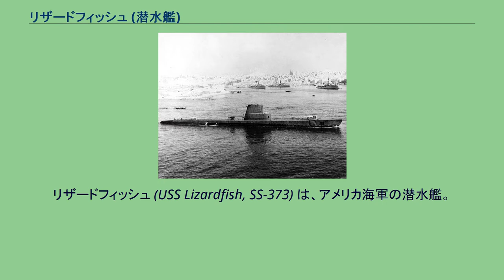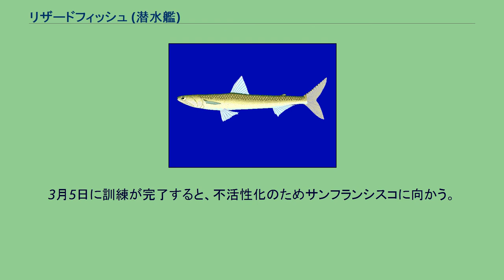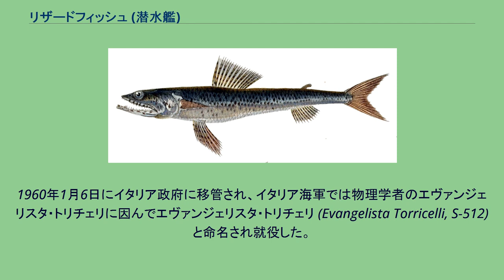リザードフィッシュ (潜水艦)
リザードフィッシュ (USS Lizardfish, SS-373) は、アメリカ海軍の潜水艦。
艦名はエソ科の総称に因んで命名された。
ダイヤモンド・リザードフィッシュ（Diamond lizardfish） ブラッシュトゥース・リザードフィッシュ（Brushtooth lizardfish） リザードフィッシュは1944年3月14日にウィスコンシン州マニトワックのマニトワック造船で起工した。
7月16日にローズデール・G・サッサー夫人（メリーランド州選出のサッサー下院議員の妻）によって命名、進水し、12月30日に艦長オヴィッド・M・バトラー中佐（アナポリス1936年組）の指揮下就役する。
リザードフィッシュは1945年1月20日にマニトワック川を出航しイリノイ州ロックポートに向かう。
ロックポートで浮きドックに積み込まれ、ミシシッピ川を曳航される。
2月1日にルイジアナ州アルジャースに到着、5日後に出航、パナマ運河を通過して3月23日に真珠湾に到着した。
4月9日、リザードフィッシュは最初の哨戒で南シナ海に向かった。
4月21日にサイパン島に寄港し燃料を補給。
4月30日から5月18日までインドシナ半島に近接して哨戒を行ったが、敵艦との接触はなかった。
5月23日から28日までジャワ海で同様の哨戒を行ったものの、これも敵との接触はなかった。
6月2日、リザードフィッシュは52日間の行動を終えてフリーマントルに帰投した。
6月28日、リザードフィッシュは2回目の哨戒でジャワ海、南シナ海方面に向かった。
7月5日、リザードフィッシュはバリ島北部ブレレン県の珊瑚に彩られた湾に侵入し、そこにあった厳重に偽装された4隻の上陸用艀、250トンの輸送船、100トンの駆潜艇を発見した。
リザードフィッシュは潜航して湾内に入り、雷撃で第37号駆潜特務艇を撃沈し、続いて浮上して砲撃を行った。
5インチ砲による砲撃で4隻の艀を破壊し、続いて艇庫を破壊、輸送船の船首を引き裂いた。
炎上する敵艦を後にしてリザードフィッシュは外洋に出た。
7月19日、スンダ海峡の近くで西海岸沿いに南方に向かって哨戒を行っていたリザードフィッシュは輸送船団を発見する。
浮上したまま一番近い目標に対して砲撃を行い、続いて目標を変更した。
その間に沿岸砲台が砲撃を開始し、付近に着弾し始めた。
弾薬を消費したとき、リザードフィッシュは炎上する3隻の船を後にして潜航した。
その夜再び浮上し、シンガポール沖で救助配置任務に就き陸軍のB-24部隊の支援を行った。
リザードフィッシュは十分計画を練って積極的に行われたこの哨戒で、水中から注意深く行った偵察の後、沿岸砲台に対して日中に浮上して砲撃を行った結果、港や海峡、停泊中の敵艦に対して大きな打撃を与えることに成功した。
8月6日、リザードフィッシュは39日間の行動を終えてスービック湾に帰投。
その9日後に日本は降伏した。
リザードフィッシュは第二次世界大戦の戦功で1個の従軍星章を受章した。
リザードフィッシュの戦果スコア1隻100トンは、アメリカ潜水艦の戦果中もっとも少ないものの一つであり、JANAC公認の戦果だけで見れば最少のスコアである。
リザードフィッシュはスービック湾を8月31日に出航し、真珠湾を経由して9月22日にサンフランシスコに到着した。
10月24日にはユーレカにおいて海軍記念日の式典に参加、その5日後にはティブロン (カリフォルニア州)に停泊し、1946年1月2日まで留まる。
その後サンディエゴに向かいソナー学校の訓練艦として使用される。
3月5日に訓練が完了すると、不活性化のためサンフランシスコに向かう。
カリフォルニア沖での活動後、リザードフィッシュは退役し、1946年6月24日にメア・アイランド海軍造船所で太平洋予備役艦隊入りした。
リザードフィッシュは1959年3月16日に真珠湾を出航し、フリート・シュノーケル改修が行われた。
1960年1月6日にイタリア政府に移管され、イタリア海軍では物理学者のエヴァンジェリスタ・トリチェリに因んでエヴァンジェリスタ・トリチェリ (Evangelista Torricelli, S-512) と命名され就役した。
エヴァンジェリスタ・トリチェリは1976年に廃棄された。